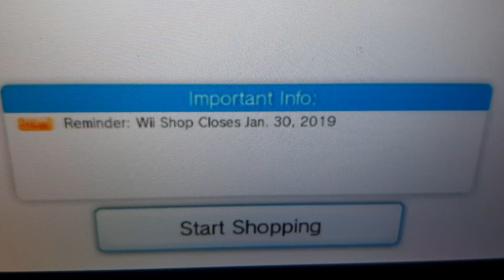Nintendo is so Helpful!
this video is a joke idk